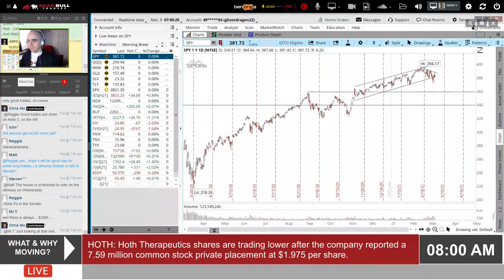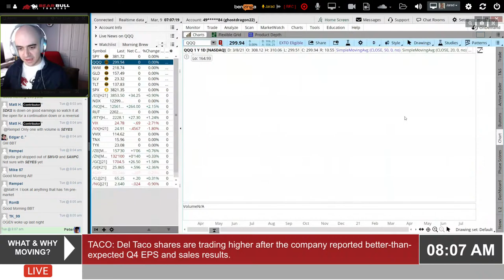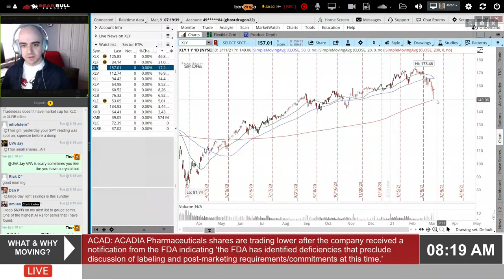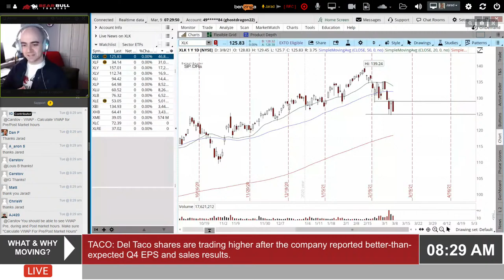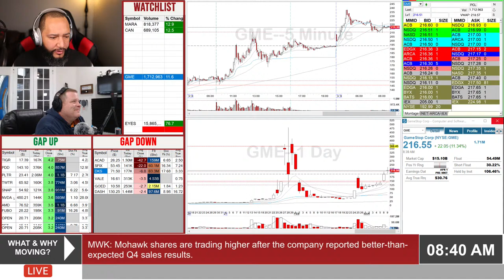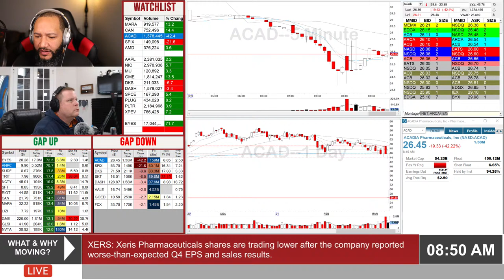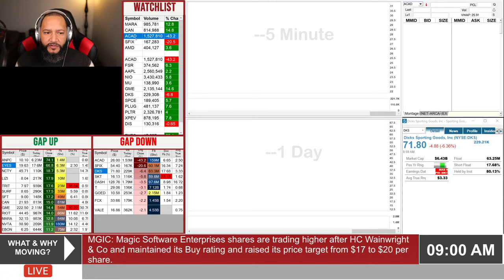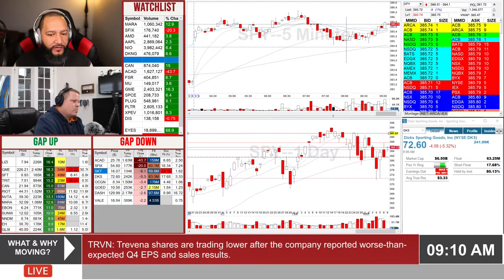Pre-Market Trading Prep - March 9, 2021